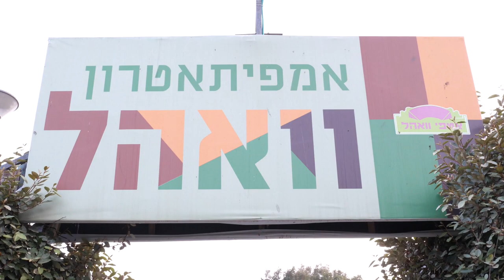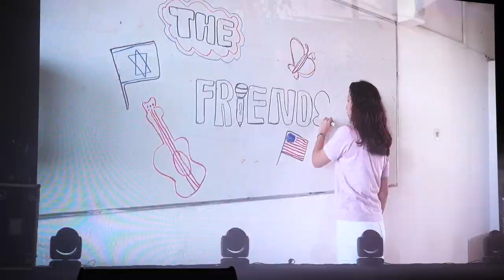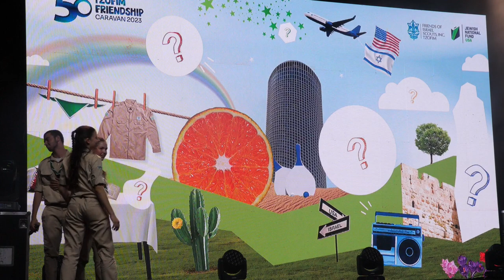Tzofim Friendship Caravan 2023 Farewell Show Tel Aviv May 17th 2023 מופע פרידה קראוון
מופע פרידה קראוון 2023 משלחת צופים לארה"ב באמפי וואהל פארק הירקון תל אביב
מאי 2023
קראוון יובל וקראוון עידן האלופים יוצאים לדרך אחרי חודשים של עבודה קשה ואימונים לקיץ מלא חוויות ושליחות ציונית אמיתית.
דרך צלחה, יצגו אותנו בכבוד, שמרו על עצמכם ותעשו חיים